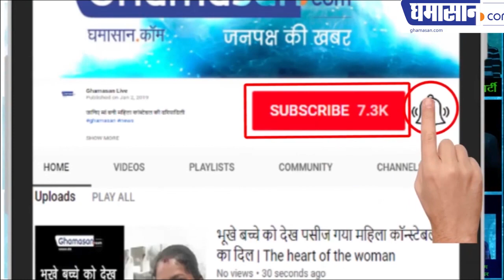नरेंद्र मोदी ने कहा मैं फिर बनूंगा प्रधानमंत्री | Prime Minister Modi's First Press Conference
Prime Minister Narendra Modi during his first press conference in which he was present along with BJP President Amit Shah. PM countered several achievements of his government in the press conference and said that our government is going to start its tenure soon.

Prime Minister Modi did a press conference but he did not answer any question of the media. He said that all questions will be answered by our BJP Prresident Amit Shah. Amit Shah answered all the questions of the media.